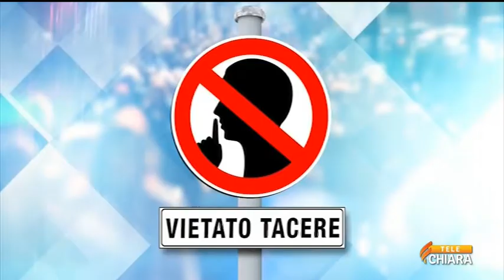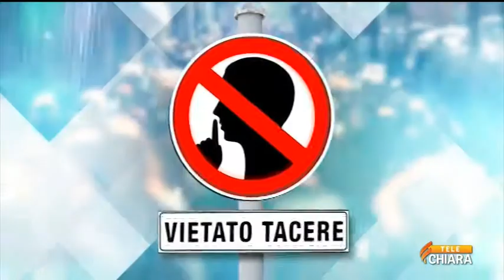videomedia_vietato_tacere_28092020